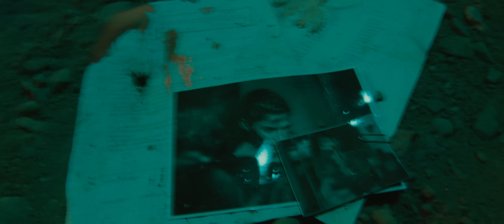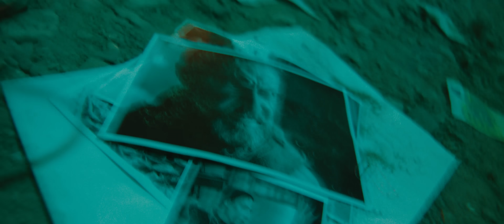The Rasmus - Wonderman (Official Video)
The new single "Jezebel" out now!
Expand for credits and links.

Third single from the album "Dark Matters" (2017), and theme song from the movie "Rendel".

🎬  Video Credits:
Filmed in Kajaani, Finland.
Actor: Aleks Haapalainen
Director: Jesse Haaja
Producer: Miika J. Norvanto
DOP: Tero Saikkonen
Line Producer: Teemu Karvonen
1st AD: Timo Puustinen
Editor: Mikko Löppönen
Production Coordinator: Vilma Niskala
Gaffer: Tommi Tuisku
Best Boy: Ilari Nenonen
Lighting Technicians: Teemu Hulkko, Mikko Härkönen, Atte Pulkkinen
Camera Assistant: Topias Korhonen
DJI Ronin Technician: Antti Mäki
Location Manager: Marko Karvonen
Make up and Hair Designer: Pirita Norvanto
Make up and Hair Assistant: Heidi Turpeinen
Production Assistants: Ari Karhunen, Anna-Mari Pikkarainen
Runners: Henna Leinonen, Hilla Härkönen
Set Dressers: Alina Karvonen, Vilma Karvonen
Playback: Mika Säppi